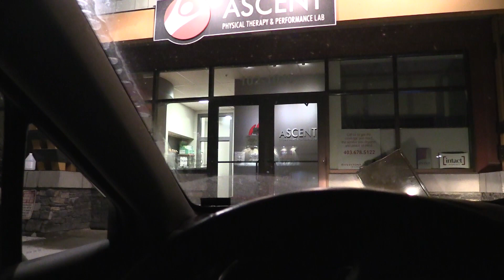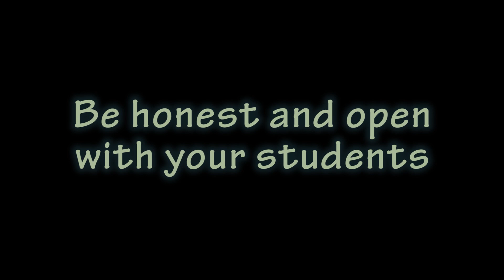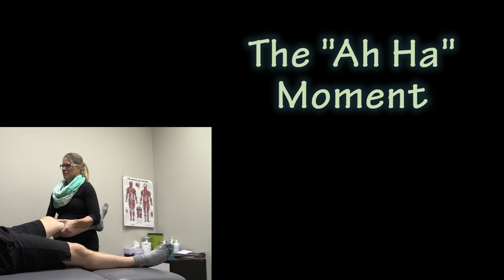The Road to Recovery Episode #2 - "Reality Check"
This video discusses the need to build an open learning relationship, share goals and reality of the learning process.